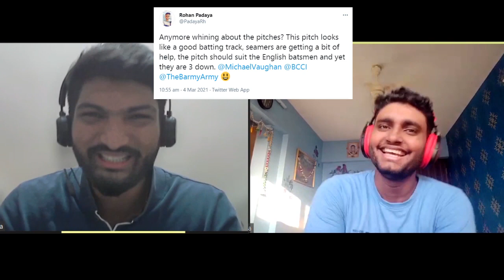GFBG #1 - INDIA ENTERS WTC FINALS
India defeat England and clinched the series. As it happened, India qualified for the WTC finals. We ponder upon the performance of both teams in the series.